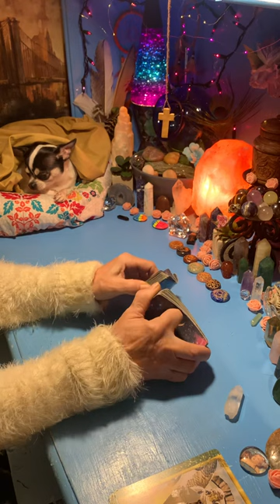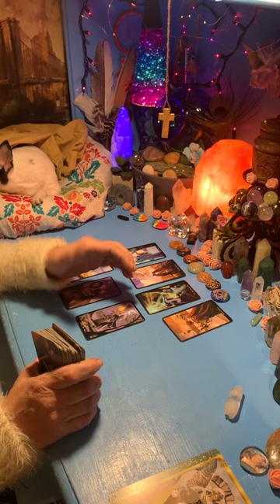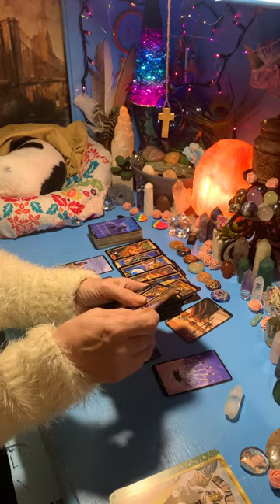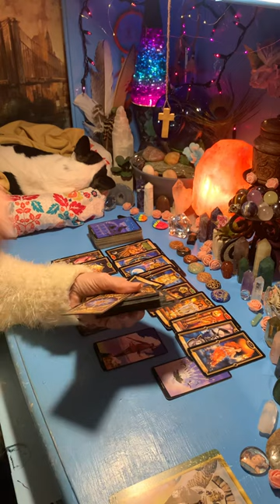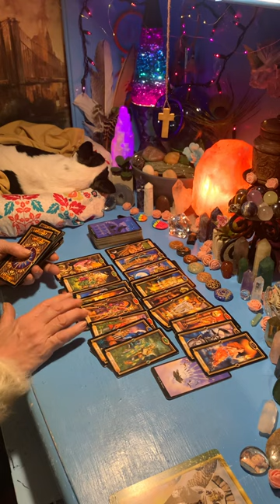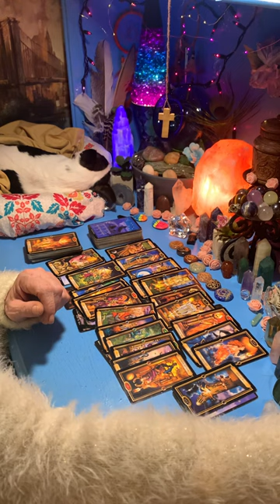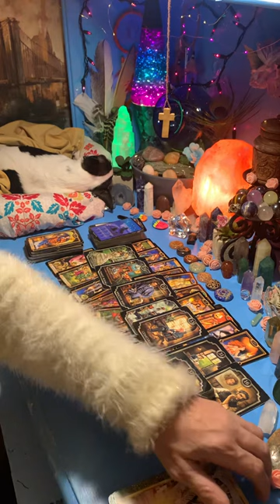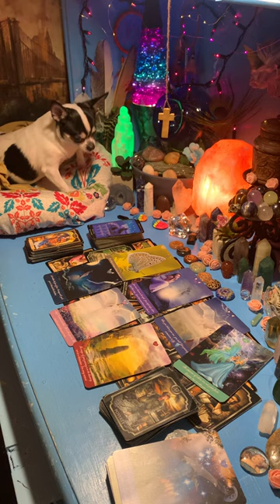SAGITTARIUS NOV 22-30, 2022 MAKING ALL THE RIGHT DECISIONS. YOUR A LEADER & A HERO!! 🌈⭐️💲❤️💕🎈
Bookings  🌟☄️✨🌜🌓🪐⭐️☄️⚡️